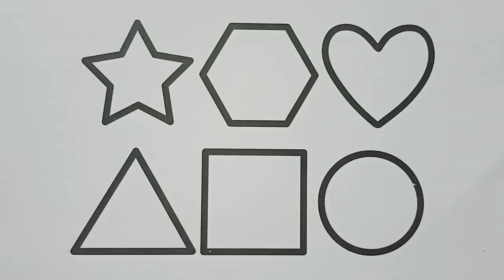Shapes drawing for kids, Learn 2d shapes, colors for toddlers | Educational video, Educational Video